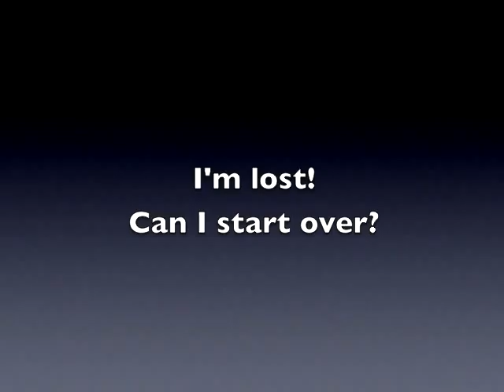Casting Director Marci Liroff Audition Tips: Can I Start Over?!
Here are some good ideas if you get lost during an audition.